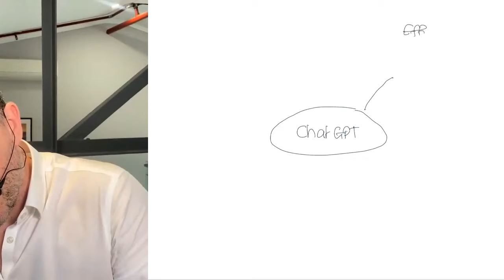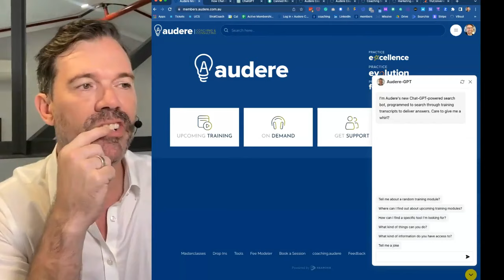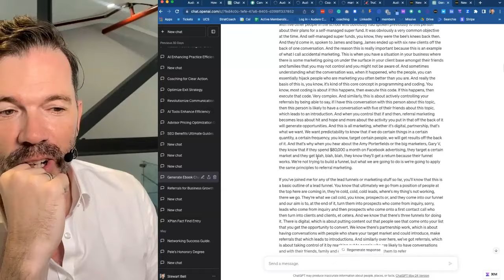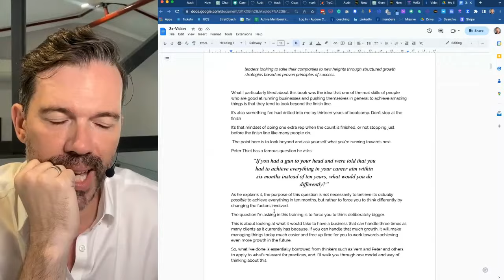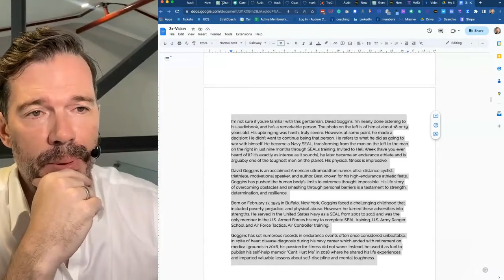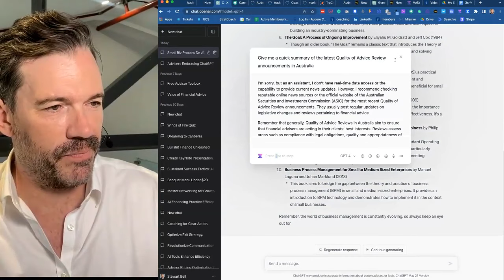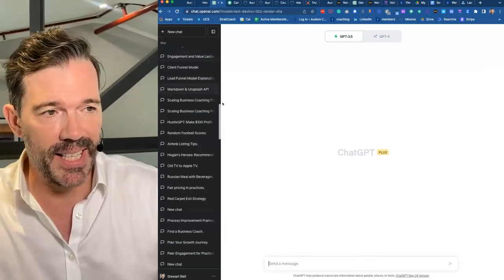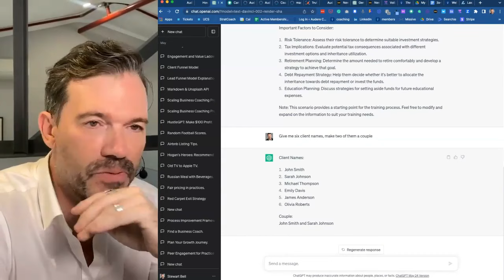Advisors, Using Chat GPT For SEO Optimization, Summarization, Editing, and More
Get ready to explore the practical uses and potential risks of Chat GPT for practices with Stewart Bell, as we dive into how this innovative tool can optimize writing and assist with various tasks.

In this episode, we cover:

- The practical uses of Chat GPT for copy-editing and SEO optimization

- The tool's ability to summarize meetings and improve how-to guides

- Integration with other platforms such as Grammarly and Missive

- Potential risks and the need for verification of information

- Access options through a free account, paid subscription, and Voila plug-in
Timestamped overview

00:00 Algorithm revolutionizes efficiency in human-like interactions.
06:12 Enthusiastic feedback on webinar content and chatbot integration.
07:23 Efficient tool for quick data analysis and delivery.
10:42 Potential hallucinations in GPT.
27:05 Create and test SEO-optimized titles quickly. Check GPT explains complex topics in a concise manner.
29:23 Design macros, client scenarios, financial planning, regulatory.
31:40 Grammarly integration for Missive and Outlook email.

Key topics

Primary Topic: Practical Uses of Chat GPT
- Editing and copywriting tasks
  - Editing and summarizing content
  - Changing tone and simplifying language
  - Summarizing meetings and improving how-to guides

- Research and content identification
  - Conducting high-level research
  - Identifying articles and research papers

- SEO optimization
  - Integrating keywords
  - Creating meta tags
  - Testing SEO-optimized titles

Primary Topic: Functionality of Chat GPT
- Text simplification and creation
  - Simplifying long-form text into shorter summaries
  - Generating Excel formulas, code, macros, etc.

- Versatility in tasks
  - Copy editing
  - Creating emails
  - Coding and creating training scenarios

Primary Topic: Potential Risks and Cautions in Using Chat GPT
- Misinformation and "hallucinations"
  - Need for users to verify information

- Access and costs
  - Signing up for a free account or paying $20 a month
  - Integration with plugins like Voila for various tasks

- Integration and lifetime deals
  - Integration with Grammarly and Missive for email generation
  - Mention of a lifetime deal on Chat GPT via getvoila.app